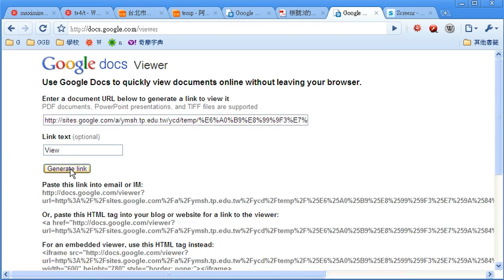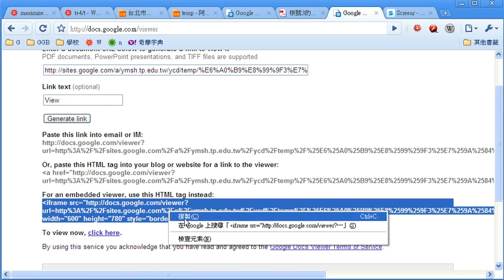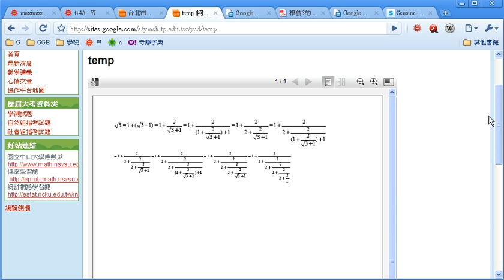Google 平台插入 PDF 檔